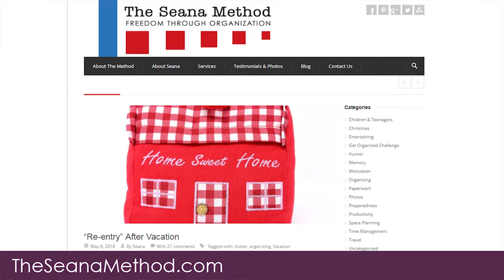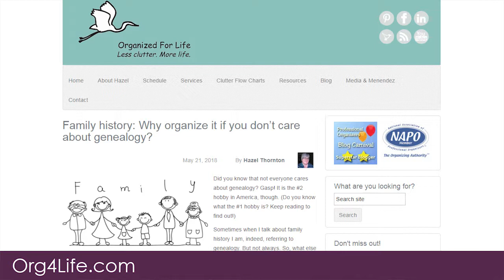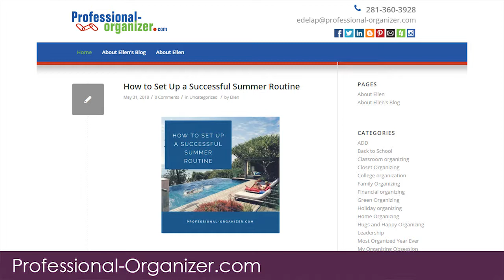Blogger Roundup - myOrganized.life Live! June 1, 2018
On today's program we feature blogs from Seana Turner, Hazel Thornton, and Ellen Delap.  Here is the link for the Summer Sale